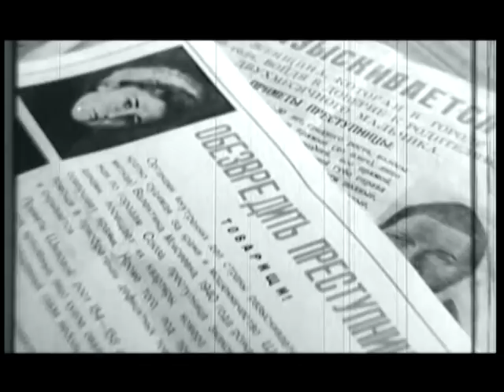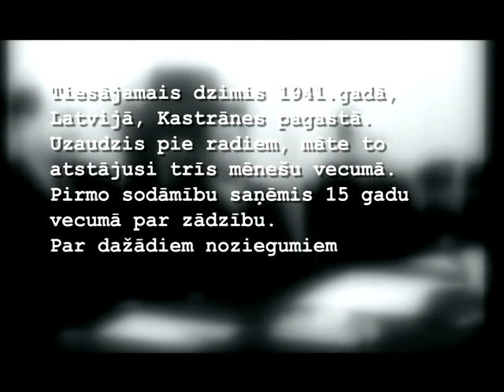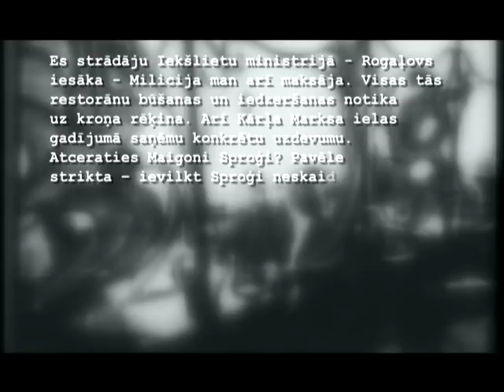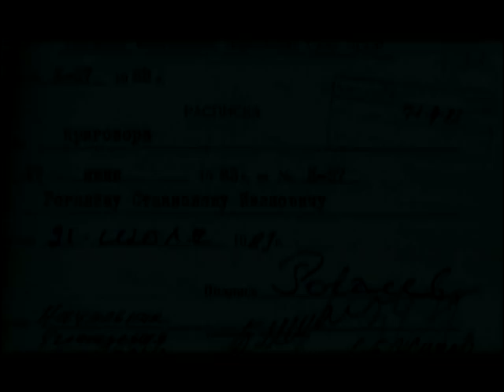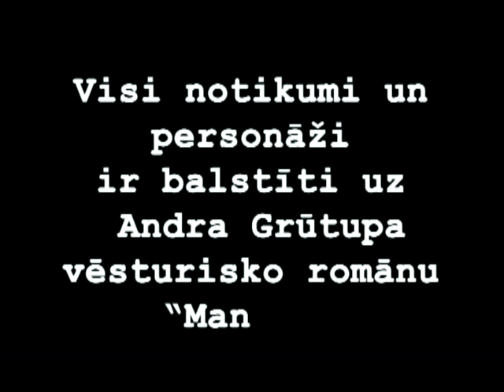Maniaks (4.daļa)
Pati skandalozākā maniaka tiesa Latvijas vēsturē!
Staņislavs Rogaļovs - desmit sieviešu slepkava un izvarotājs, kam algu maksāja milicija!